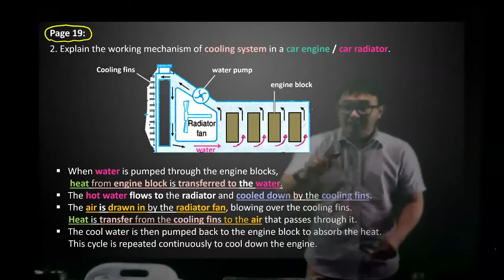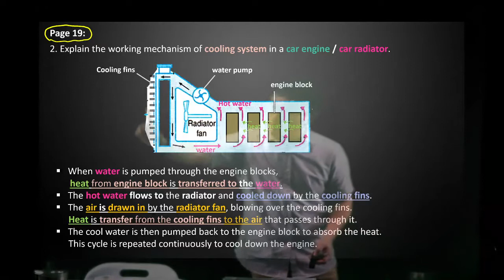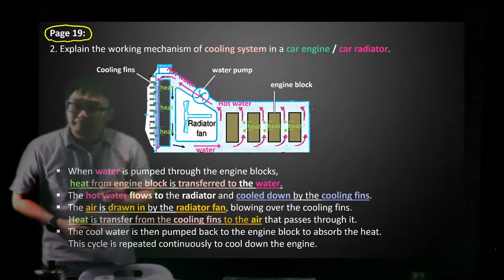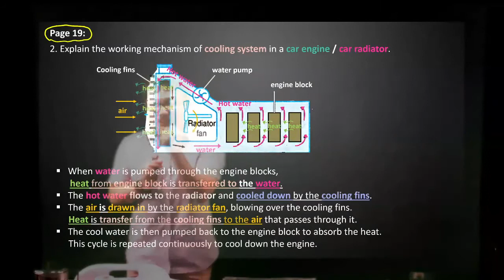SPM Physics: Specific Heat Capacity - Car radiator 华语讲解